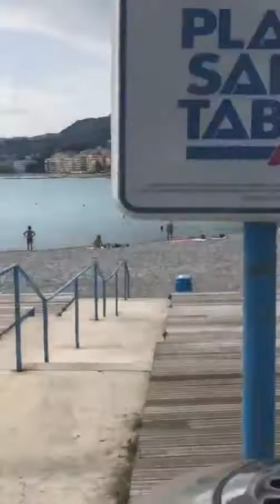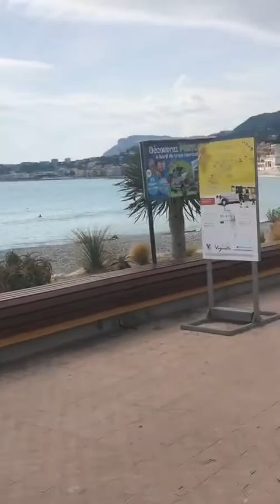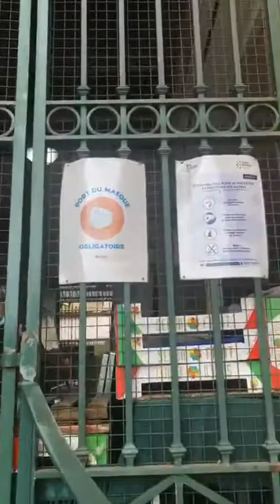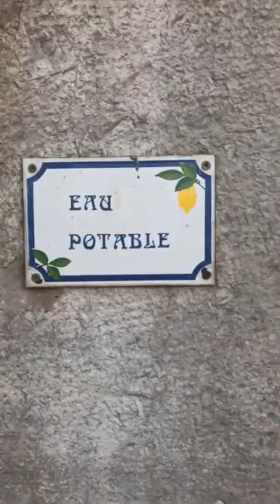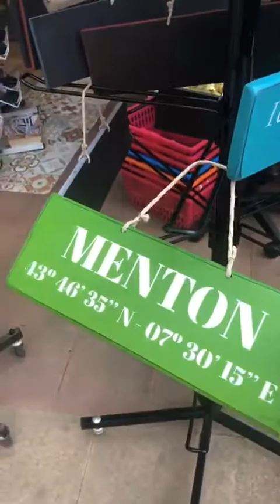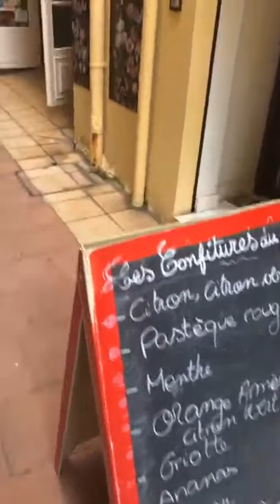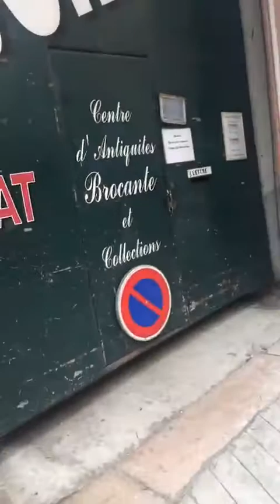Instalive Menton 2020/09/24